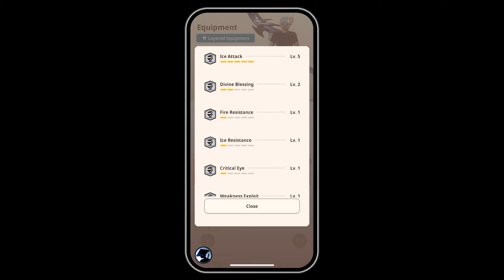10☆ Odogaron VS G10-5 Legiana LS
Both Tzitzi-Ya-Ku and Odogaron have less HP compared to all other 10 stars monsters. Thanks goodness :D

00:00 Hunt
01:27 Equipment

♬ Music ♬
In-game music

This run was recorded on my smartphone.
► iPhone 15